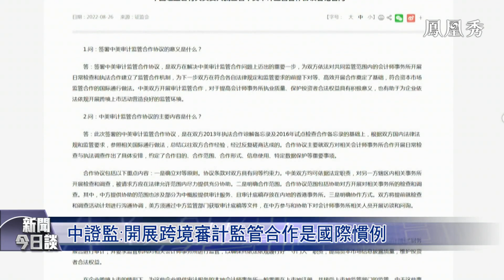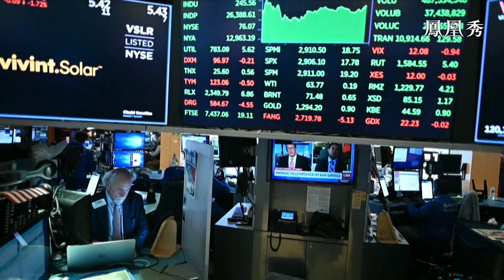【深度解讀】包冉：中美簽審計監管合作協議 中概股退市風險緩釋？| 《新聞今日談》| 20220828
8月26日，中國證監會、財政部與美國公眾公司會計監督委員會簽署審計監管合作協議，並將於近期啓動相關合作。對於這一消息，市場顯然期待已久。

2022年3月8日以來，美國證監會根據美國《國外公司問責法案》，先後將約150家中概股公司納入“確定識別名單”，使其面臨從美股退市的風險。

中美簽署審計監管合作協議，中概股從美股集體退市的風險是否出現重大轉機？“審計底稿”到底包括什麼內容？跨境監管合作的痛點和難點到底在哪？中概股的監管爭議未來如何解決？財經評論員包冉帶來解讀分析。